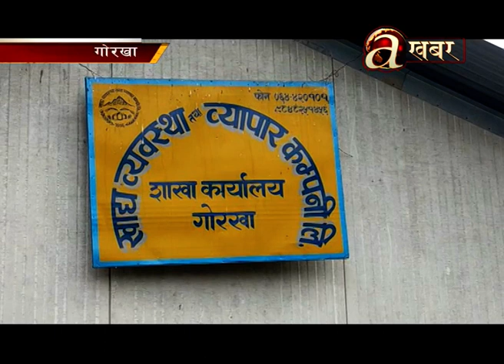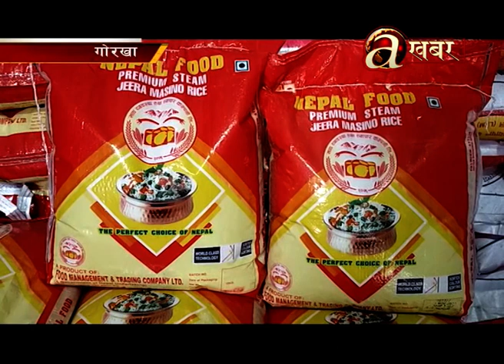गोरखामा सरकारी अनुदानको चामल बिक्री हुन छाड्यो